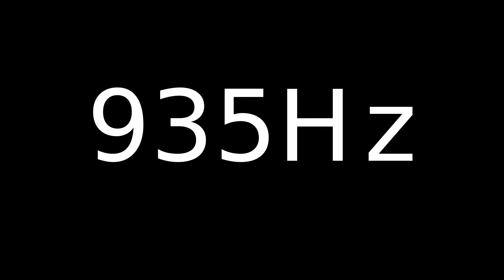Speaker Sound Test 935Hz